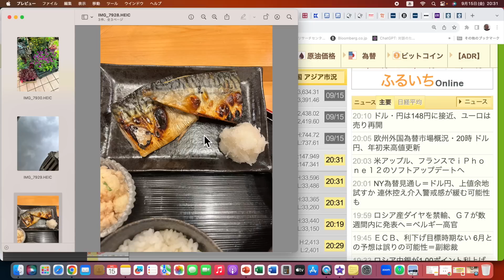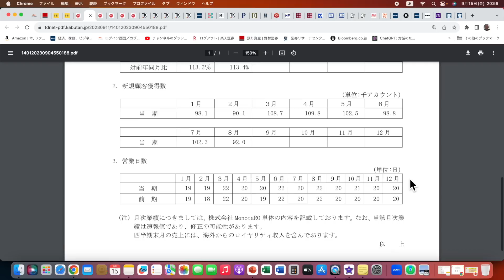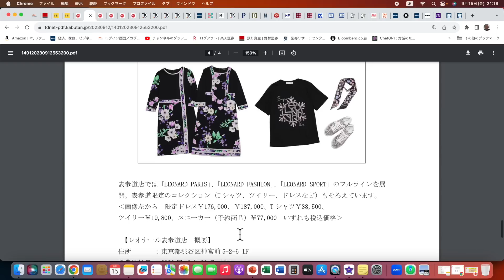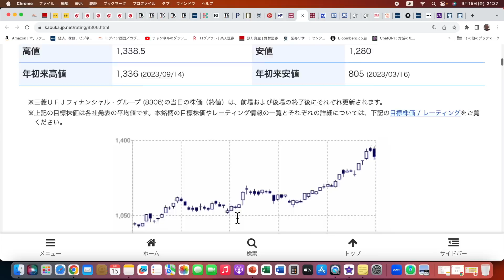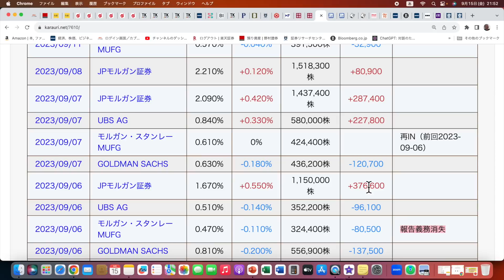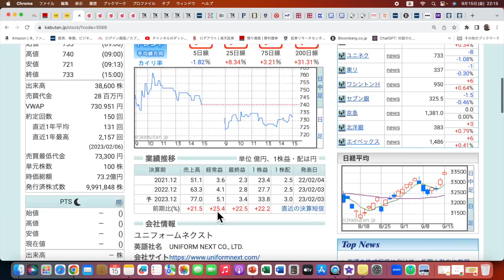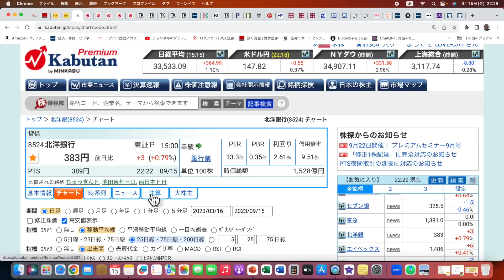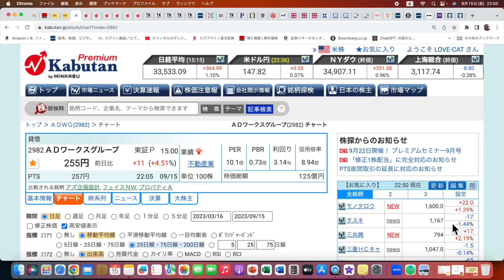保有29銘柄不定期点検。現在含み益104 2パーセント、現金比率35パーセント。備えは万全。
本日は保有29銘柄不定期点検をします。現在含み益104.2パーセント、現金比率35パーセント。備えは万全です。しかも上昇相場にも対応できています。